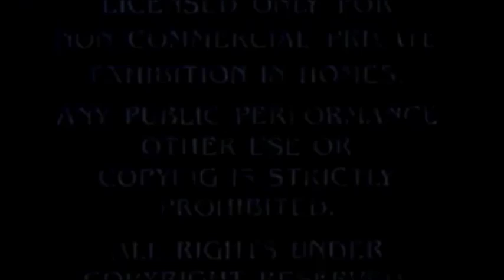Secreet Window 2004 Part 1